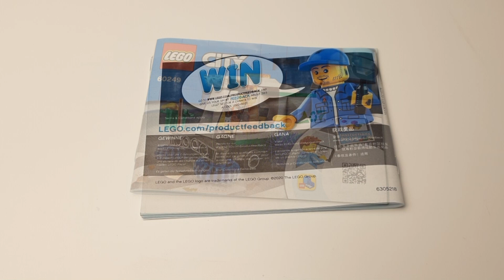Lego Adventskalender - Türchen 1 - Die Kehrmaschine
In den nächsten 24 Tagen werde ich jeden Tag ein kleines Set oder ein
MOC bauen. Wenn ihr diese kurzen Videos nicht verpassen wollt dann
lasst am besten ein Abo da um keine Videos mehr zu verpassen.

wenn ihr Ideen , Fragen und Anmerkungen habt , dann schreibt sie mir gerne unten in die Kommentare!